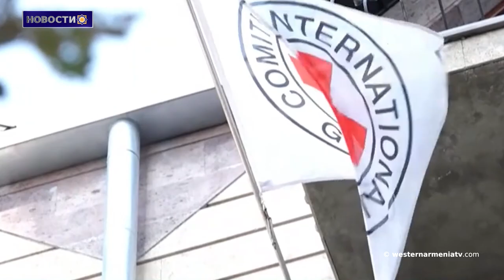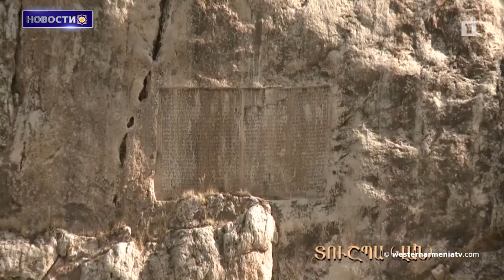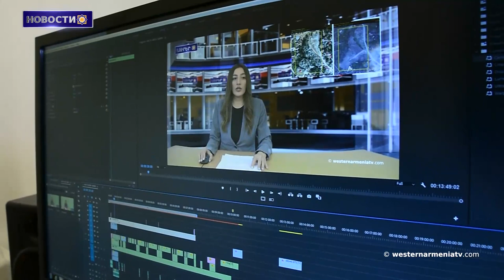298 человек из Армении считаются пропавшими без вести вследствие конфликта с 2020-2022 год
1. Сыны Западной Армении. Гагик Хачатурян
2. Вопросы армян Западной Армении
3. 298 человек из Армении считаются пропавшими без вести вследствие конфликта  с 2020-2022 год
4. Данная блокада является геноцидальной  - уничтожении армянского населения Арцаха: институт Лемкина
5. Вашингтон затягивает с военной поддержкой Баку. Конгрессмен Паллоун
6. Укрепление крепости в районе Араратского царства
7. Заявление Hay Dersim Platform
8. Поддержим Государственное Телевидение Западной Армении

BANQUE DU BÉNÉFICIAIRE : 18206
SWIFT : AGRIFRPP882
IBAN : FR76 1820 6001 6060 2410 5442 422
BÉNÉFICIAIRE : Assemblée des Arméniens (AAAO)
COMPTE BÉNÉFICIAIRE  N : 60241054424